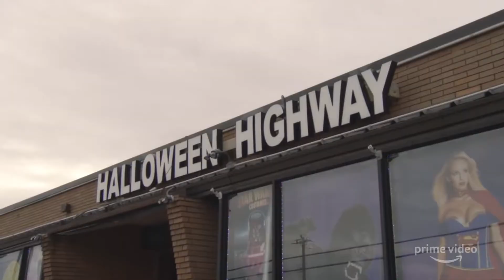Борат 2 2020 — Трейлер, Саша Барон Коэн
Borat: Gift of Pornographic Monkey to Vice Premiere Mikhael Pence to Make Benefit Recently Diminished Nation of Kazakhstan